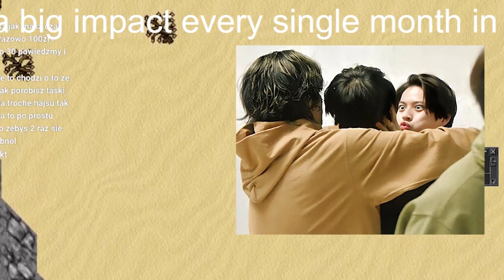【平野紫耀】King＆Prince・平野紫耀、「演技力と声」不安視も……「ジュリー氏のオキニ」に成長したゆえん